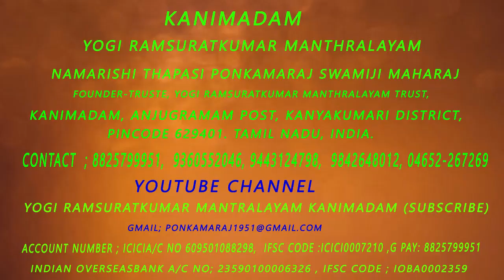பகவான் சொன்ன அருள்வாக்கு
Discribtion
Facebook : Yogi Ramsuratkumar, Pon Kamaraj Swamiji